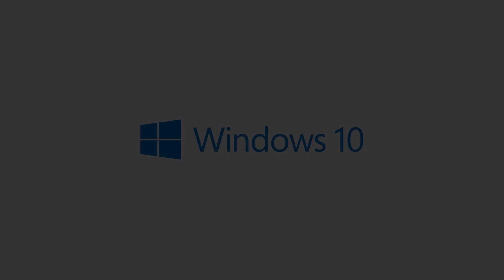Thinkpad University Recruitment